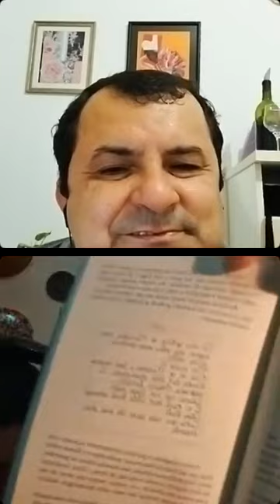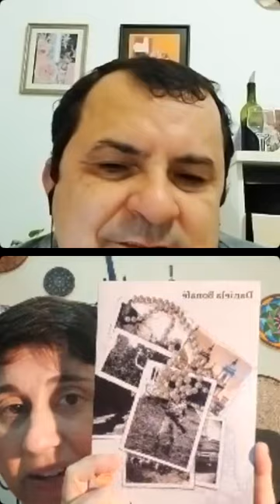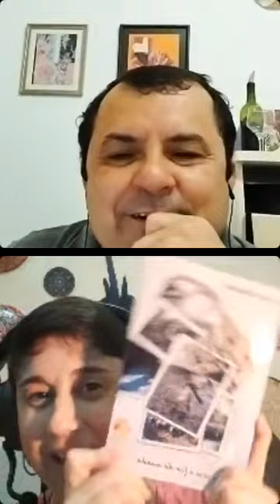Daniela Bonafé tem Arte nas veias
Encontro maravilhoso com a talentosa escritora, professora de Arte e artesã Daniela Bonafé.

Obrigado,  @bonafedaniela !!!

Álbum Essas Mulheres: Rainha Tereza de Benguela.